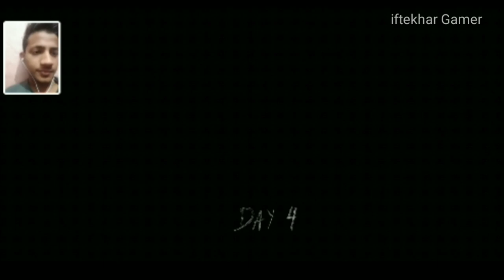my first time granny gameplay#1 chapter 1 ,,, house locked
my first time granny gameplay#1 chapter 1 games

About: iftekhar gamer is a YouTube Channel, where
you will find gaming videos in Hindi, I hope this
video was Useful and you liked it, if you did press the
thumbs up button.